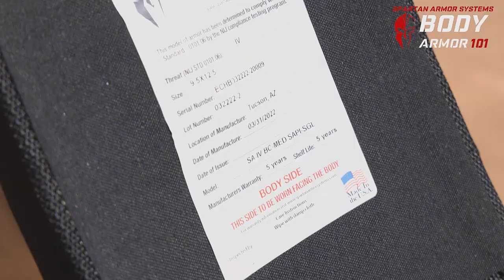Body Armor Blunt Force Trauma Testing and Demonstration - Body Armor 101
In this episode of Body Armor 101, Rob Orgel of ER Tactical demonstrates blunt force trauma with the aid of Critical Care Paramedic Mike Pena. For body armor, stoping a bullet is just first part of protecting the wearer from harm. Preventing secondary injuries such as blunt force trauma is vital to staying in the fight. Using an anatomic representation of a human torso from Ballistic Dummy Lab, Rob and Mike discuss the potential injuries from various types of impacts from 9MM, .50AE and M855. While each type of body armor has its own unique properties when it comes to back face deformation, we closely follow the NIJ standards for back face deformation (44mm) which is tested in a laboratory setting with the use of a clay backer. The "test" in this video simply offers a visual demonstration, but with the medical perspective from a long time field medic. Spartan Armor Systems® manufacturers all proven types of body armor including ceramic, steel, UHMWPE, and aramid fibers allowing our customers to select the best body armor for their personal protection needs.

0:00 - Intro
0:34 - 9MM Testing MP5
2:37 - .50AE Testing Desert Eagle
3:54 -  M855 Testing AR15